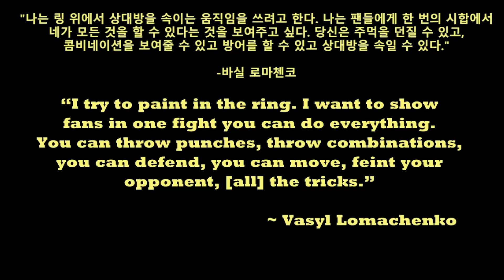[다둥이복서] 사우스포 잡는 레프훅 바디 레프트훅 (재방송)